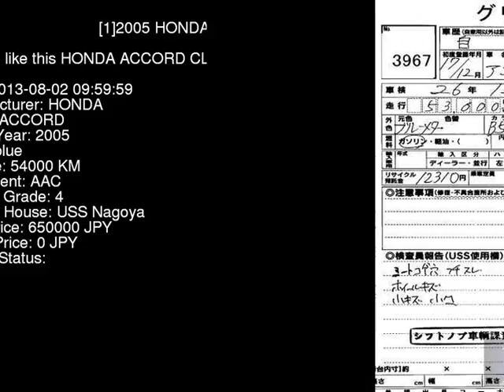2005 HONDA ACCORD CL7 - Japanese Used Car For Sale Japan Auction Import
2005 HONDA ACCORD  CL7 - Japanese Used Car For Sale Japan Auction Import CL7,HONDA,ACCORD,jdmvip,vip,jdm,cars,japan,jdmvip.com,japanesecars,usedcars Japanese Used JDM Car For Sale At Auction in Japan for Import